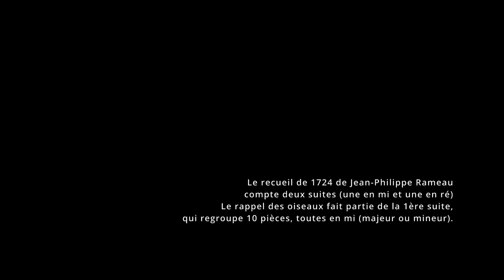ENTRETIEN#9BIS - MARC TRAVERSON DANS LE COURANT AVEC FRANCOIS ROUSTANG - Hypnose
(durée 1h04)
2 février 2023, 11h, Rennes - Marc Traverson

Pour info, en dehors de mes activités de cinéaste, je pratique l'hypnose combinée si besoin à la sonothérapie et à l'énergétique chinoise à Rennes (35)